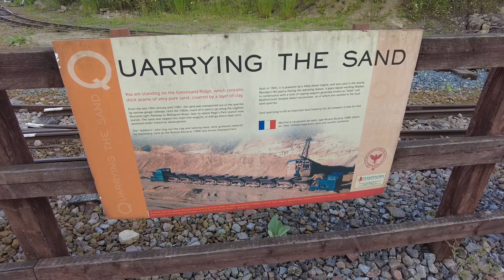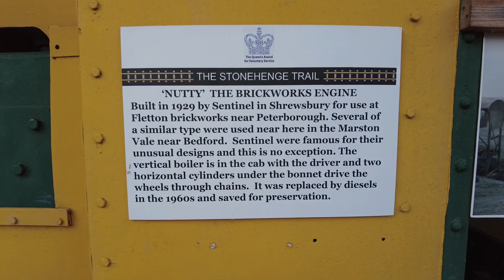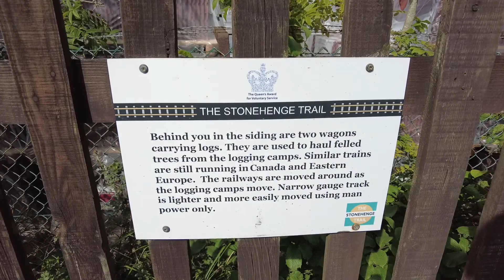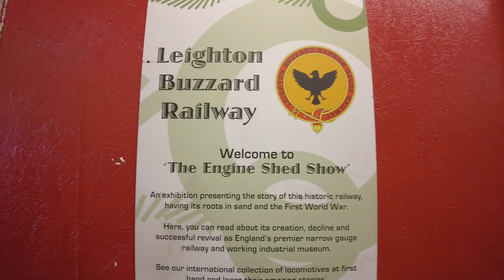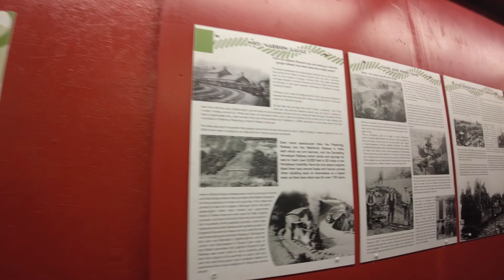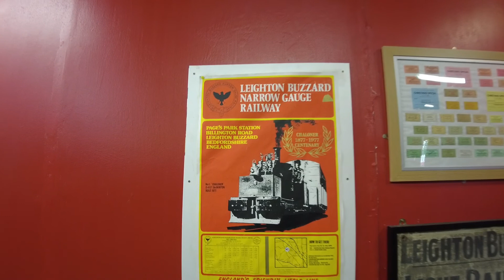Leighton Buzzard Light Railway.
A visit to the narrow gauge railway in Bedfordshire.